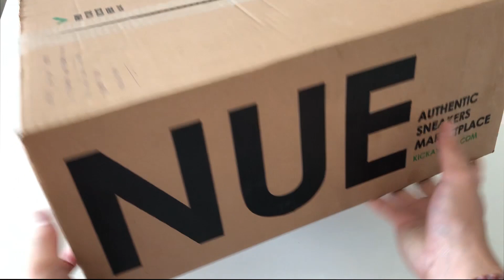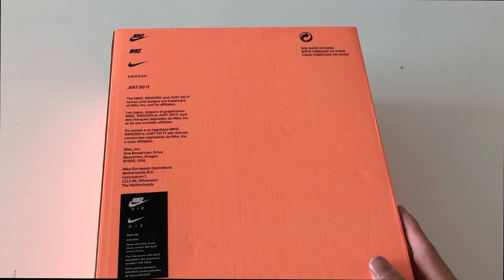Unboxing & Review NIke Air Fear Of God Raid - Bahasa Indonesia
Jadi kali saya melakukan Unboxing dan Preview terhadap Nike Fear Of God Raid, Semoga Video ini membantu.
Ohya untik harganya sendiri itu diangka IDR 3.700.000 (Resell Price)

Untuk harga retailnya itu diangka $190 tau kalau diconvert ke dalam rupiah senilai  IDR 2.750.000

Atau toko Consignment saya di instagram : KingOfHype.id